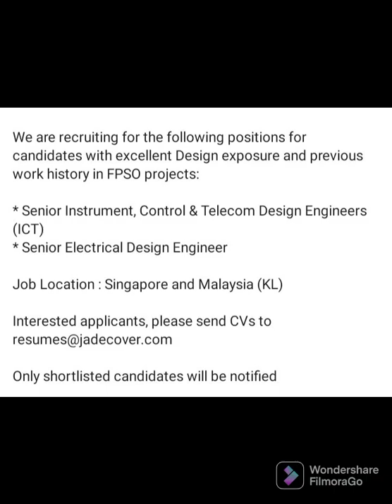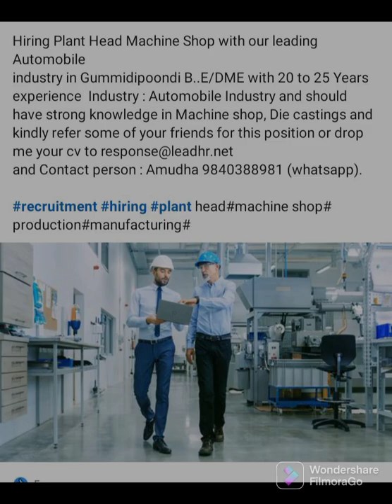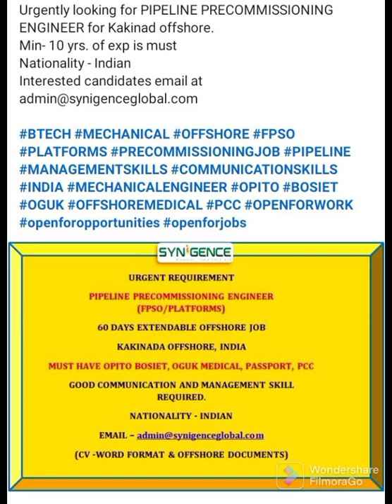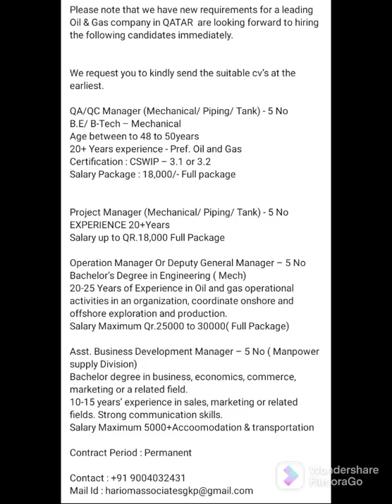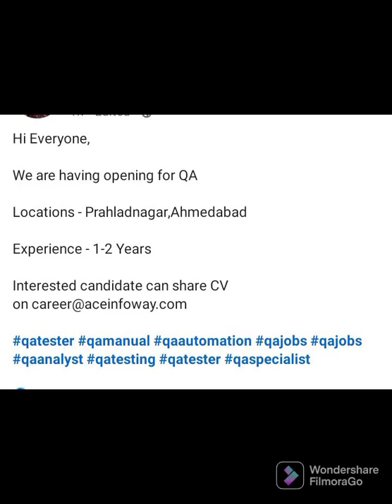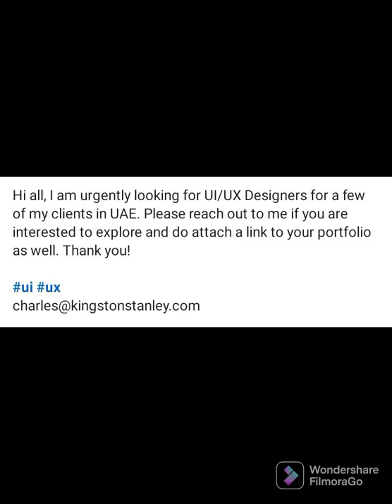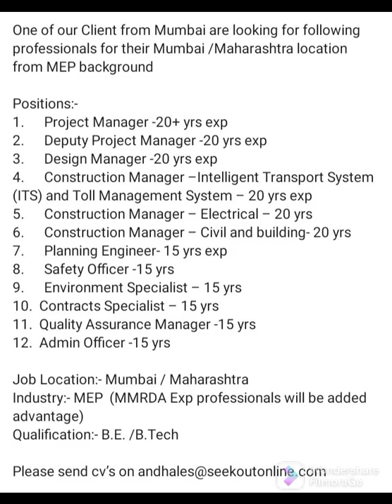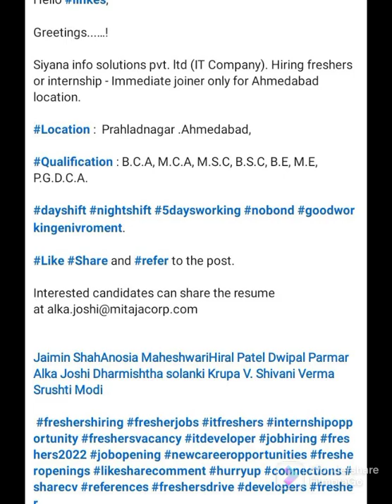Jobs opening alerts on 11 March 2022